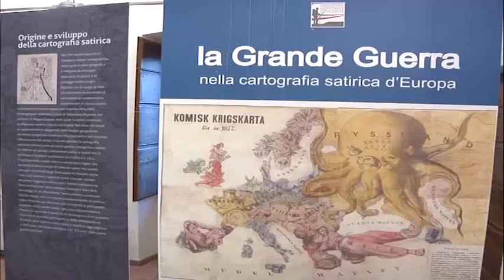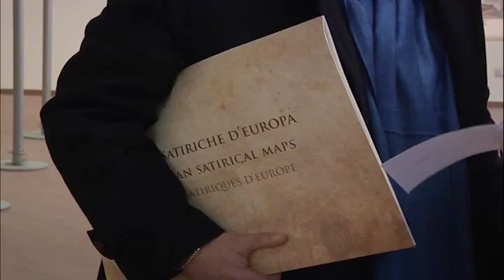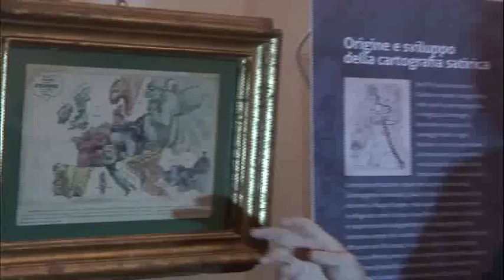Mostra La Grande Guerra nella cartografia satirica europea